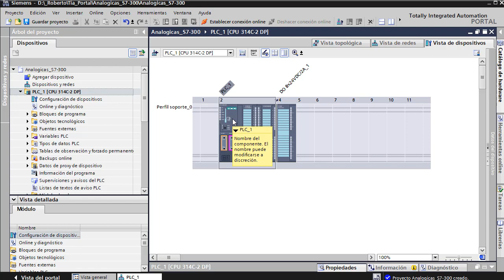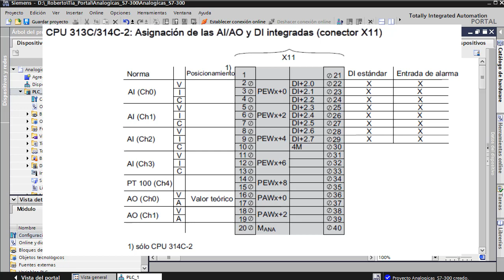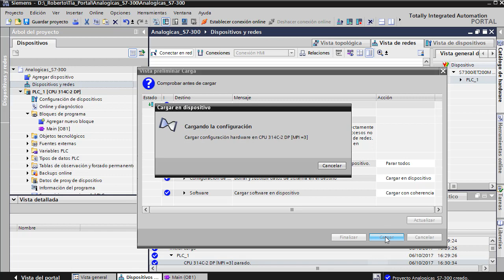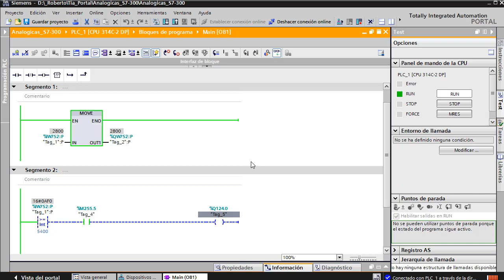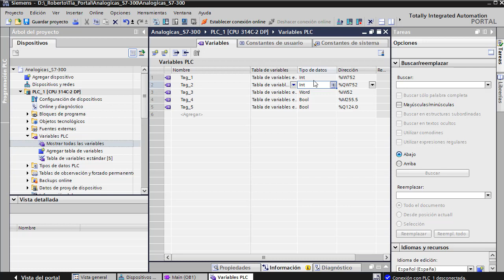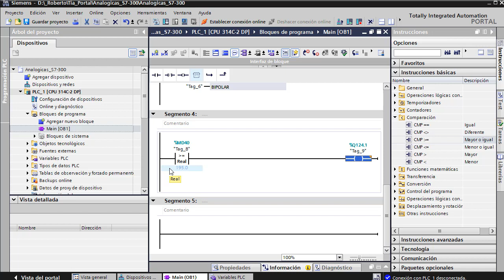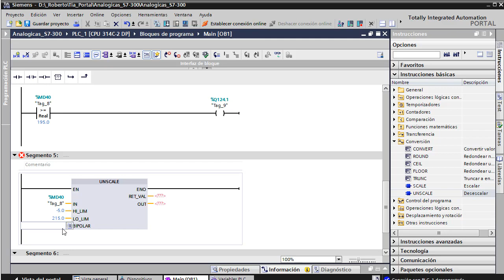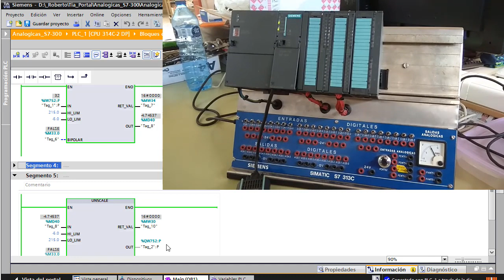06. Siemens S7-300 E/S analogicas integradas, escalado y desescalado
Ejemplo de configuración de las E/S analógicas integradas en el Simatic S7-300C en TIA Portal, funciones de escalado y desescalado, comparaciones